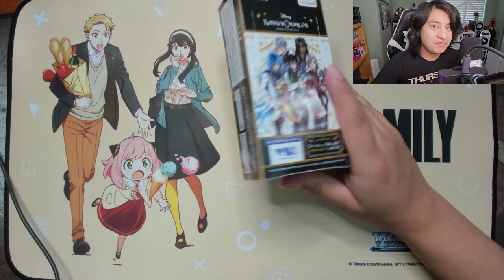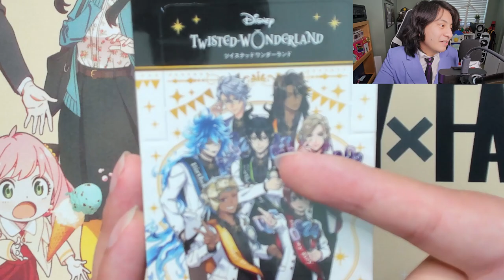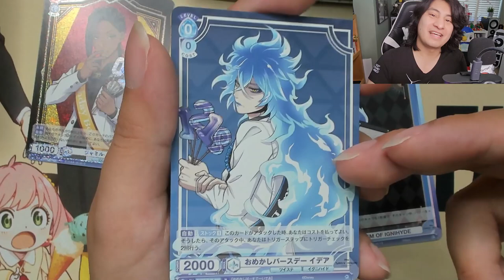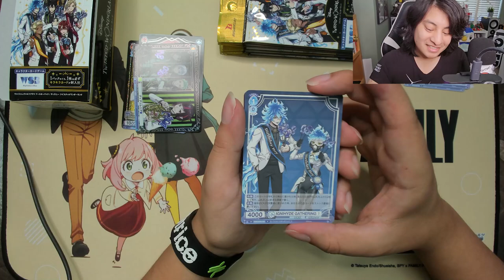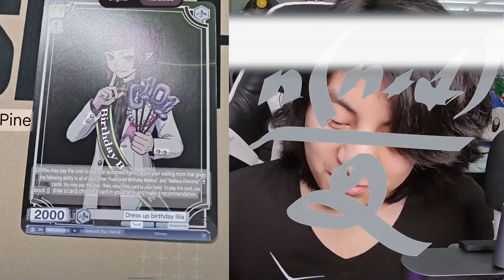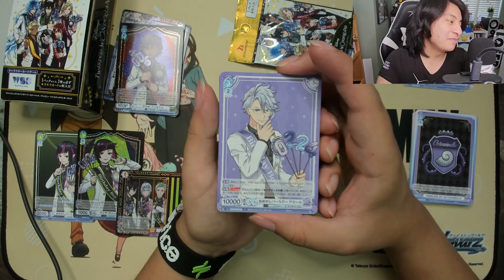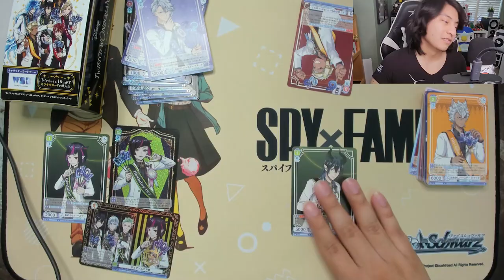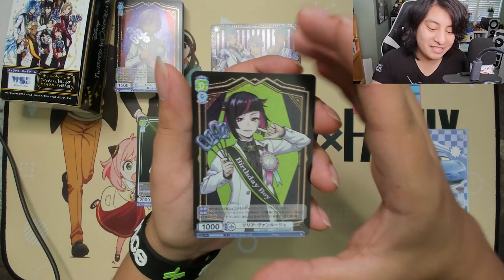Unlocking the Magic: 10 Packs of Disney Twisted Wonderland Weiss Schwarz Blau!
Get ready to unlock the magic of Disney Twisted Wonderland with Weiss Schwarz Blau! In this epic pack opening, we're diving into 10 packs of this highly sought-after trading card series. Join us as we unbox and discover the wonders within, featuring beloved Disney characters in a twisted yet enchanting way. From rare cards to stunning artwork, we'll showcase it all in this thrilling pack opening adventure. If you're a fan of Disney magic, trading cards, or simply love the thrill of the unknown, then this video is for you! So sit back, relax, and let's unlock the magic of Weiss Schwarz Blau together!